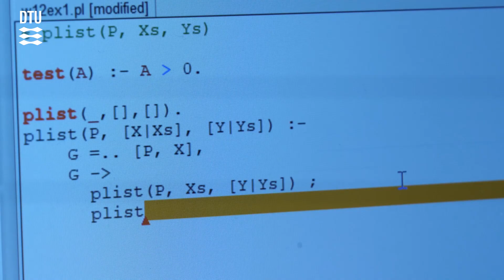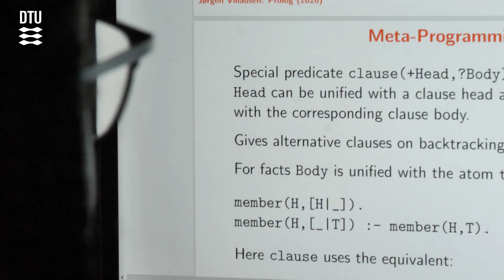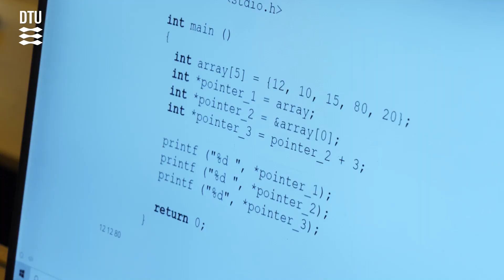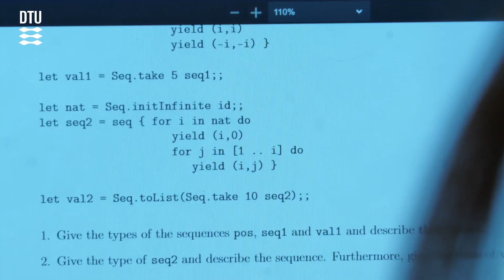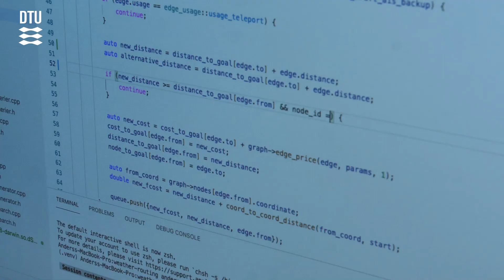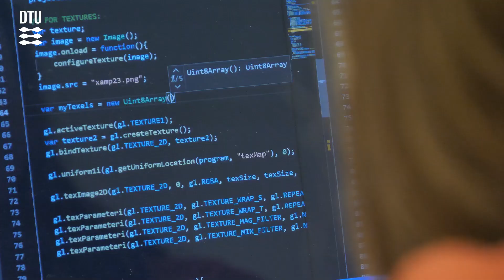Softwareteknologi (BSc), DTU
Tidligere var software begrænset til den datalogi, der blev brugt på et udvalg af arbejdspladser. Nu er det overalt. Derfor har vi brug for dygtige softwareingeniører, der kan udvikle og håndtere de komplekse softwareløsninger, der gennemsyrer alle samfundets vigtigste processer og samtidig skal værne om vores privatliv. Læser du bacheloruddannelsen Softwareteknologi, bliver computeren dit laboratorium, hvor du kan finde svar på verdens vigtige spørgsmål. Her kan du arbejde for en grønnere fremtid ved at udvikle løsninger, der sparer energi eller effektiviserer tunge arbejdsprocesser. Du kan værne om vores private data med et nyskabt softwareværktøj, eller du kan anvende kunstig intelligens eller algoritmer til at optimere processer inden for produktion, trafik, administration eller sundhedsvæsenet. I en blanding af teori og praktik gør Softwareteknologi dig klar til at udvikle de store softwareløsninger, verden venter på.